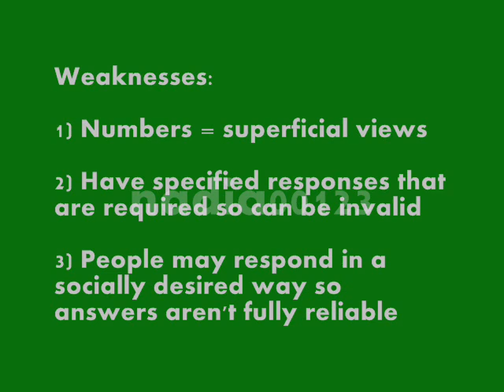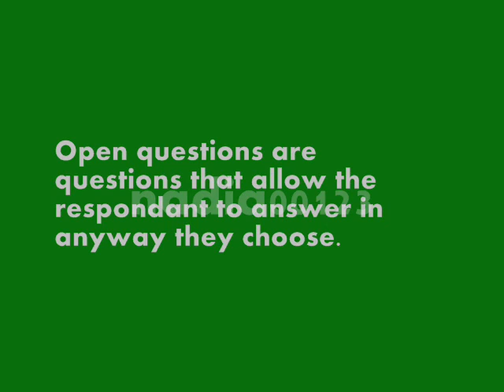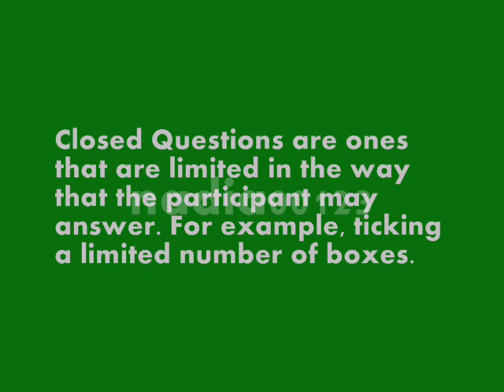AS Psychology Edexcel Revision: Social Approach Methodology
Not all of it, just surveys and types of questions.

Audio not mine, no intended copyright. Audio belongs to Zain Bhikha Studios